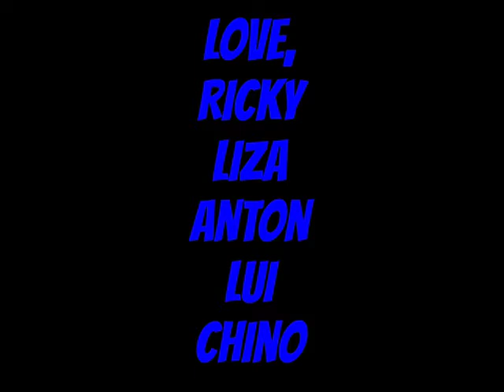Lolo's Video by the Mervillians